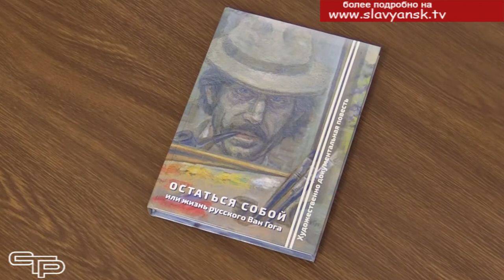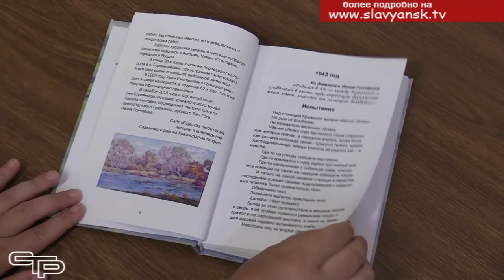Презентация уникальной книги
Уже в этот четверг, 7 июля, в картинной галерее откроется уникальная выставка работ славянского художника Ивана Емельяновича Гончарова. Будет представлено более 40 картин, многие из которых никогда не выставлялись и не были известны широкой публике. Но картины нашего замечательного земляка-художника- это не единственная причина, почему именно в этот день стоит посетить картинную галерею